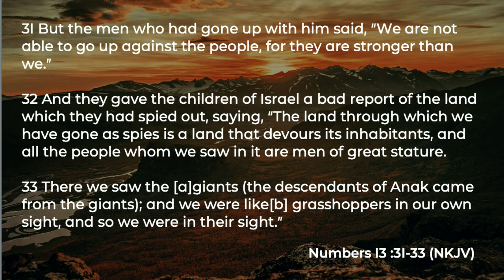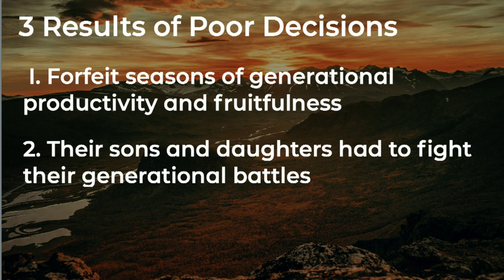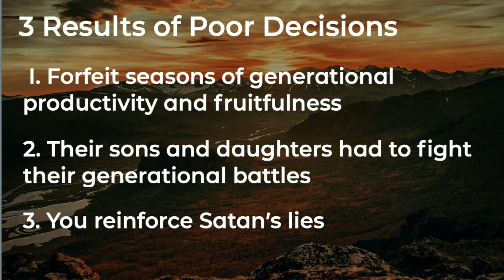In the Wilderness // Dr. Terrell Fletcher